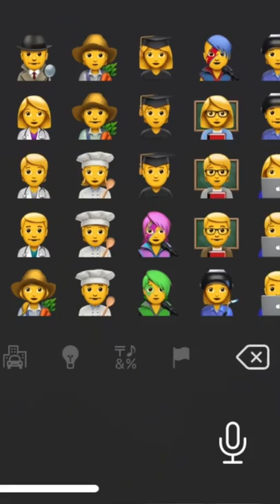Mandela Effects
TO SUBMIT YOUR OWN STORY:
► To submit your own story, please send your own personal scary story or stories to the email with the subject of the email being what kind of story it is. (Deep Web, Paranormal, Creepy Camping story, etc.)